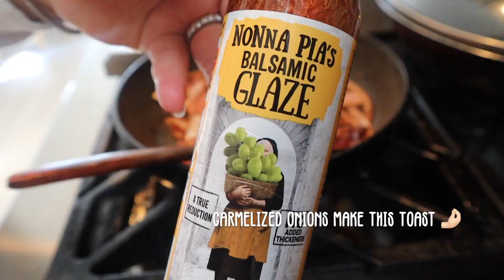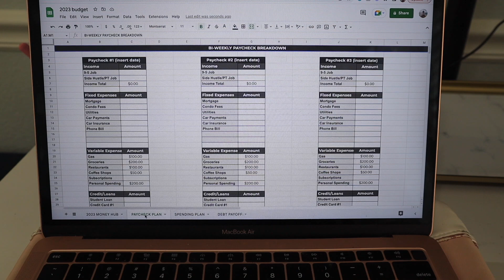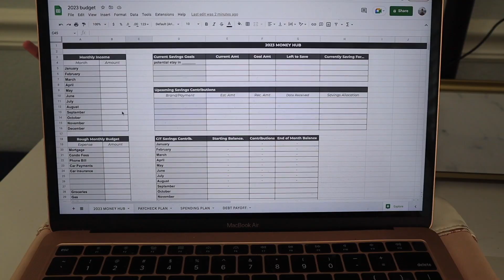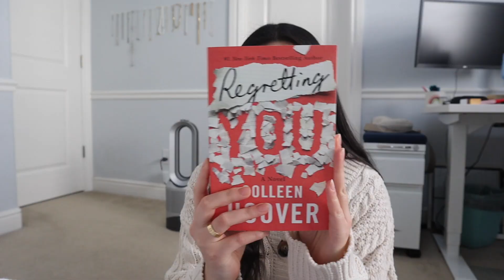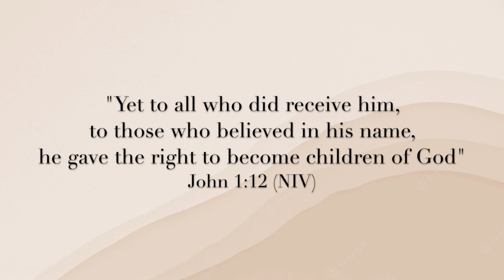Reset routine | working out, budgeting process, simple breakfasts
Hii everyone! Today I wanted to film a chill reset / at home vlog after consecutive weekends of travel.
I still have more travel vlogs coming but wanted to take a break to show you my life at home!
Aka working (at home & in the city), simple breakfasts, taking workout classes, showing you my books, new budget routine, talking about faith, etc!